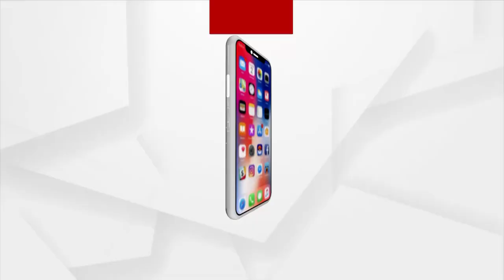Punjab Election 2022: PM Modi Virtual Rally for the forthcoming assembly elections in Punjab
Prime Minister Narendra Modi Virtual Rally for the forthcoming assembly elections in Punjab.